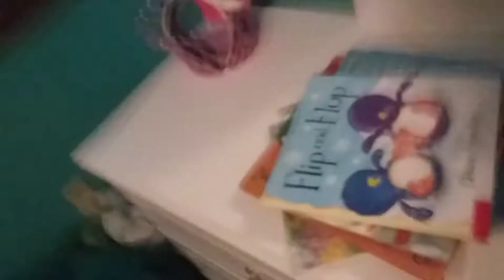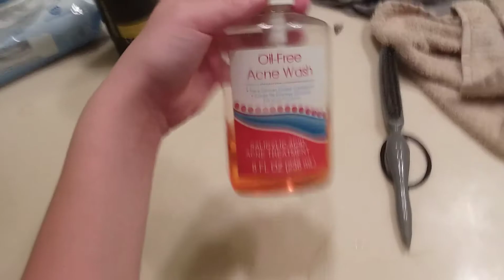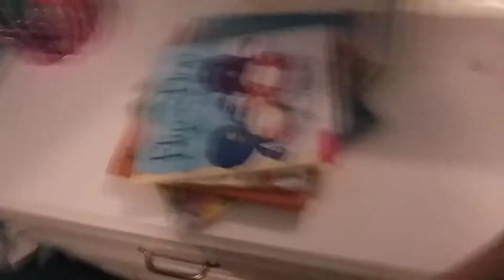Party part 2